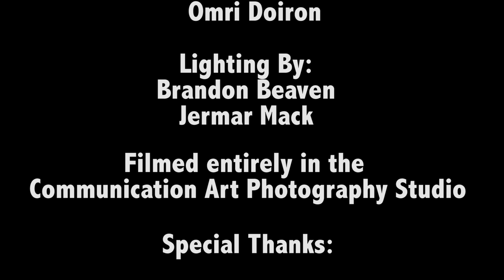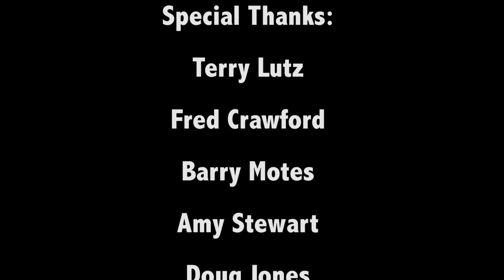"Creative Foundations" - A Study of Art In Motion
"Creative Foundations"
- A Study of Art In Motion -
Directed By: Lisa Simon
Director of Photography: Brandon Beaven
Assistant Director of Photography: Jermar Mack
Animation By: Brandon Beaven & Lisa Simon
Original Artwork: Lisa Simon, Sophie Doiron, Omri Doiron
Lighting By: Brandon Beaven & Jermar Mack